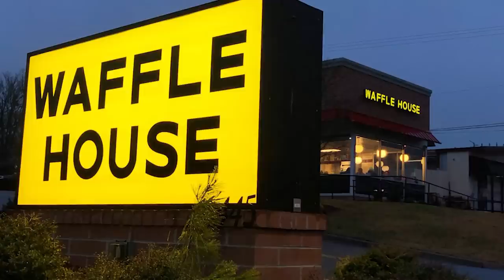Waffle House Murders… Unspeakable!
On this episode of Binged, Payton dives into her next undisclosed mini-series, starting with several Waffle House Massacres.